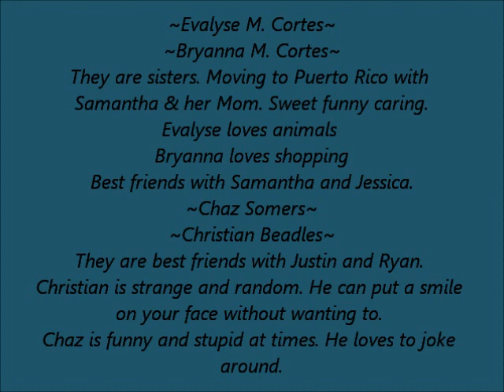This Time Episode 2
Sandy: Girls wake up!
Jessica: Morning
Bryanna: Hi
Evalyse: Morning Sandy
Sandy: Can someone wake up Sammi
Jessica: I will
Jessica: Sammi!
Samantha: What?
Jessica: Wake up we have school
Samantha: Ok. Im up
Jessica: Well get ready
Samantha: Ok
Pattie: Justin, Wake up the guys are here
Justin: Im up!
Pattie: Ok.
Samantha: You guys are gonna be alright
Jessica: Im fine.
Evalyse: I'll live
Bryanna: Yea.
Samantha: Ok. well i have to get to class.
Girls: Bye
Samantha: See you at lunch
Teacher*Mrs.Moran*
Mrs. Moran: Hello, are you new?
Samantha: Yea im Samantha
Mrs.Moran: Oh yes Ms. Pagan. Sit with Mr.Bieber
Samantha: Ok
Teacher:*Mr.Bird*
Mr.Bird: Hello you must be Jessica
Jessica: Yes.
Mr.Bird: Sit with Mr. Beadles in the back
Jessica: Ok
Teacher*Mr.Teepaco*
Mr.Teepaco: You must be Bryanna and Evalyse
Evalyse: Yes.
Mr.Teepaco:Ok. Evalyse sit with Mr.Butler and Ms. Cortes sit with Mr. Somers
Lunch
Samantha: Did you guys notice that since yesterday we see those guys a lot?
Jessica: Yes but my guy is cute so i don't care
Bryanna: I agree
Evalyse: Ryan kept trying to hit on me. It was so gross
Samantha: Justin doesn't really talk unless needed to.
Jessica: Well here come the guys.
RMG: Hey babe
Justin: Hey. {Kisses her}
RMG2: Hey Ryan
Ryan: Hey.
RMG2: Sits on his lap
Evalyse: Ok ewww
RMG walks up
RMG: Hey im Sara. you guys must be new
Samantha: Yea. Im Samantha and these are my friends
Sara: So i see you met Justin
Samantha: Yea
Sara: Mind if i sit
Jessica: Go ahead
Sara: Well Ryan is the school player. Different girl everyday. Justin trys to stay with one girl but Ryan won't let him unless he knows her.
Evalyse: Eww
Bryanna: Thats messed up
Samantha: Yea. But how do you know
Sara: Im Ryan's Cousin
Samantha: Were his neighbors
Jessica: Yup.
Sara: Oh. So your the girl that Justin didn't shut up about. Which one is Jessica and Bryanna
Jessica: Im Jessica and thats Bryanna. Why
Sara: Christian wont stop talking about jessica and chaz wont stop talking about Bryanna.
Sara: Ryan just talks about getting it in with Evalyse. which im guessing is you
Evalyse: I gotta go
Sara: Did i say something wrong
Samantha: No she has been through a lot. We all have. Well it was nice meeting you but we gotta go.
Sara: Sure.